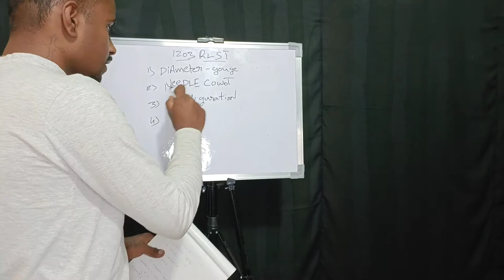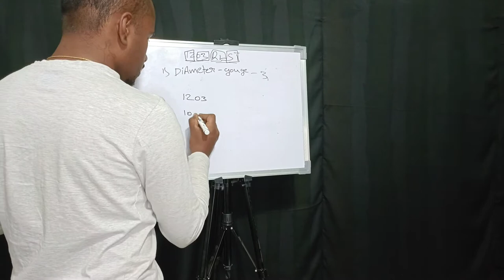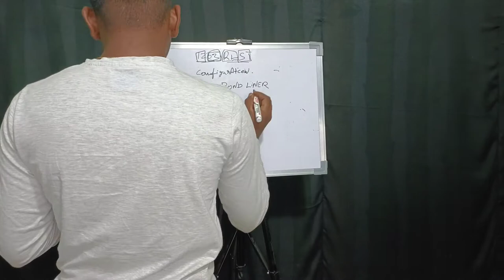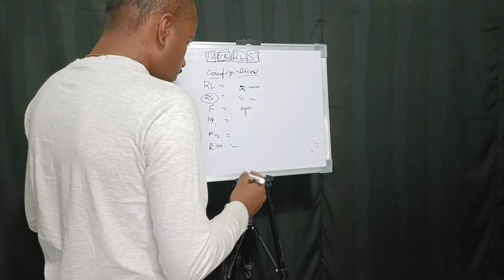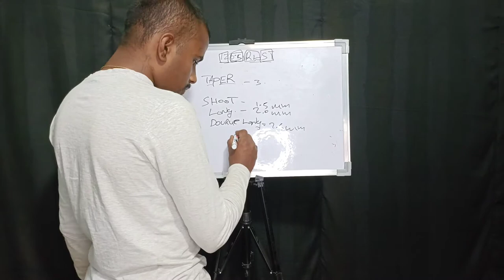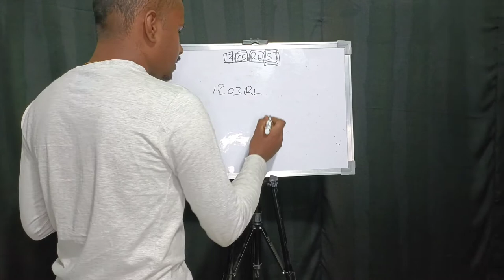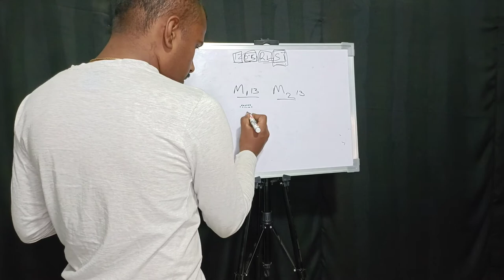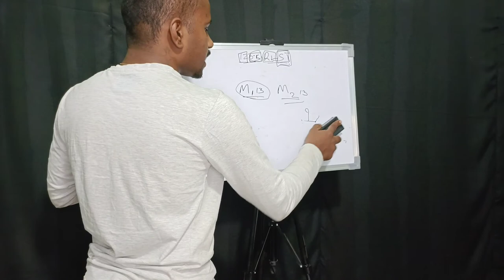best tattoo needle/tattoo type needle/ needle that is more comfortable to tattoo/ tattoo tutorial/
#9️⃣9️⃣0️⃣2️⃣9️⃣6️⃣5️⃣3️⃣6️⃣7️⃣

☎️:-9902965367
👨‍🎨:- Antony Joseph (Tony)
🏢:- tony tattoo studio
veerabhadreshwara Complex Jail Road Lakshmi Talkies near Shimoga

 Google my business Tony's tattooz studio would love your feedback. Post a review to our profile.
.As far as I know about the tattoo
A tattoo machine is a hand-held device generally used to create a tattoo, a permanent marking of the skin with indelible ink. Modern tattoo machines use electromagnetic coils to move an armature bar up and down. Connected to the armature bar is a barred needle grouping that pushes ink into the skin. Tattoo artists generally use the term "machine", "pen", or even "iron", to refer to their equipment, and the word "gun" is also occasionally used. In addition to "coiled" tattoo machines, there are also rotary tattoo machines, which are powered by regulated motors rather than electromagnetic coils. "The basic machine is pretty much unchanged today, in recent years variations of the theme have crept into the market, namely Manfred Kohr’s Rotary machine of 1976 or Carson Hill’s pneumatic machine that uses compressed air rather than electricity, but the principle is essentially the same."